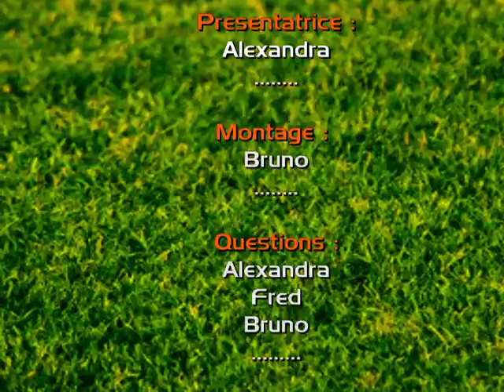Lorient - Bordeaux " Avant match" - 2010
vous présente l'interview avant match avec Lionel Cappone